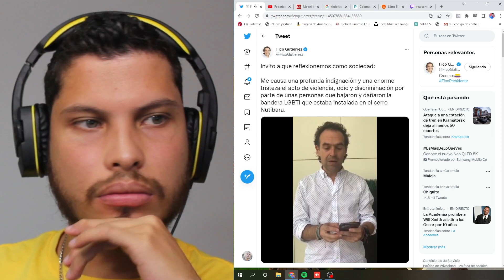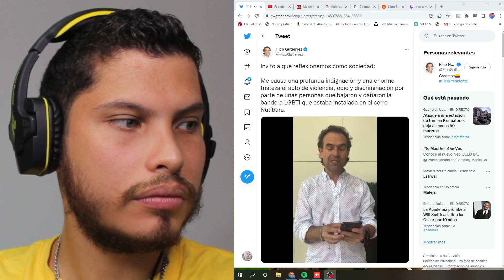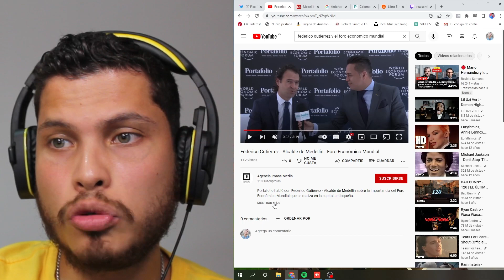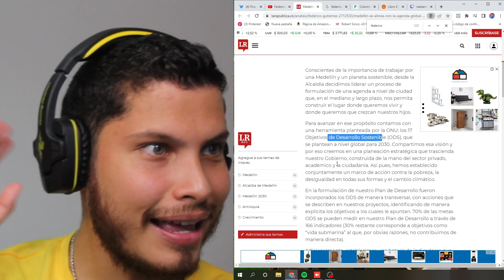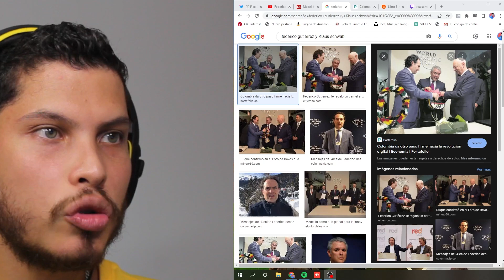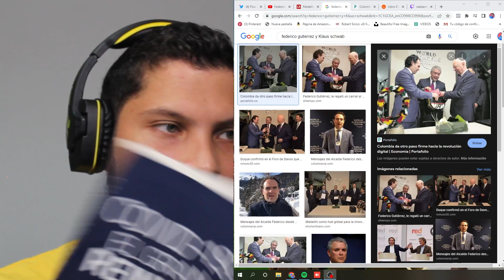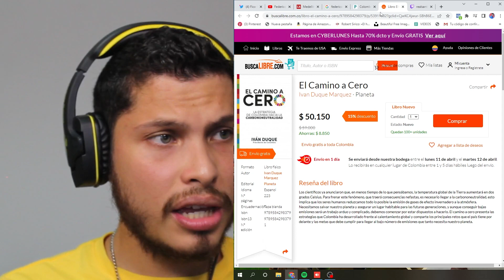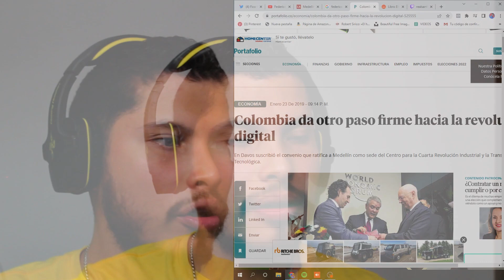🔥 ¿Qué hará FICO cuando Petro convoque incendiar el país? | Santiago Giraldo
Sakura
Andres Alfonso
Juan Felipe Martinez
Efraín Marin
Johan Muñoz
María Elizabeth Wise